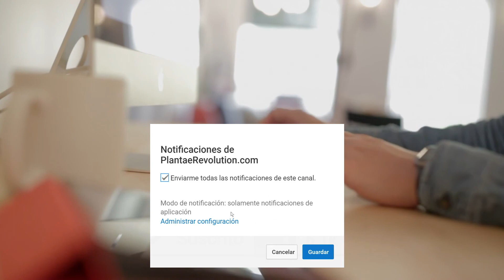DIABETES TIPO 1 Y TIPO 2 ENTREVISTA A DR. BARNARD PARTE 2 | PR 305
DIABETES TIPO 1 Y TIPO 2 ENTREVISTA A DR. BARNARD PARTE 2 | PR 305  La diferencia entre la diabetes tipo 1 y la diabetes tipo 2.   Entrevista con el Dr. Neal Barnard sobre la diferencia entre la diabetes tipo 1 y la diabetes tipo 2.